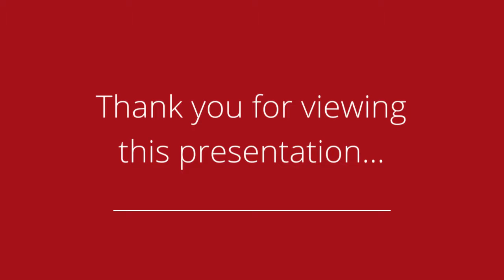1302 16th Street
Welcome to your new three bedroom, one and a half bath home with two car detached garage. As you approach the front door picture yourself relaxing on the covered front porch. Step inside and you’ll find a handy coat closet to hang your outer wear and store your footwear. You’re sure to appreciate the open floor plan. The comfortable living room flows into the eat-in kitchen. Kitchen features a pantry, above cupboard storage, and walk-out to the back. Main level powder room is sure to come in handy. Upstairs you’ll find two guest bedrooms, a full bath with linen closet, and a roomy master bedroom complete with walk-in closet. Basement is unfinished and awaiting your designs. New carpeting throughout the home.